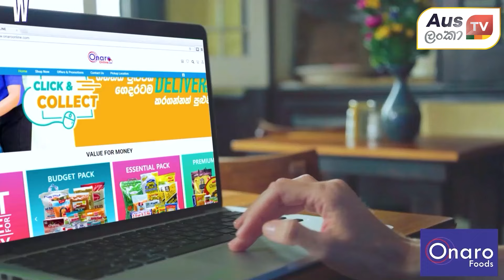AI ඔස්ට්‍රේලියාවේ රැකියා නැති කරයි ද?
AI ඔස්ට්‍රේලියාවේ රැකියා නැති කරයි ද? - ආර්ථිකය ගැන සංගණනයක් ඔස්ට්‍රේලියාව 15 වන තැනට දමයි...විස්තර අද Weekend News වෙතින්...